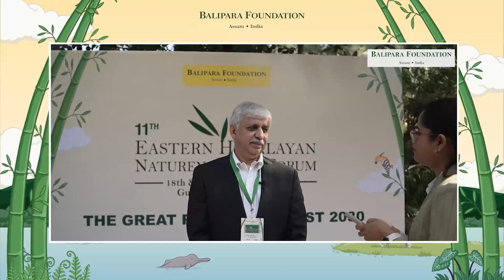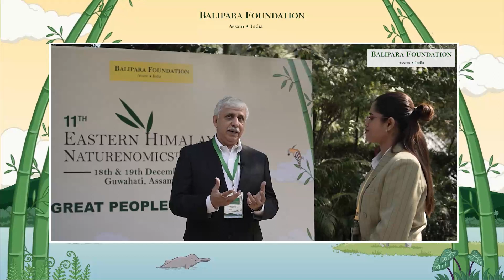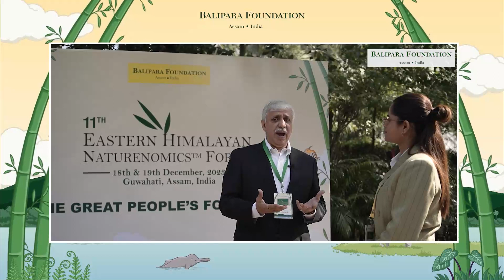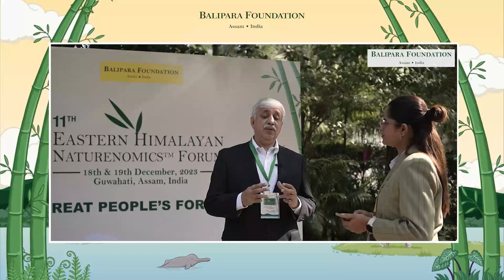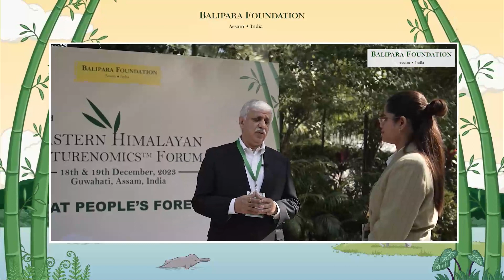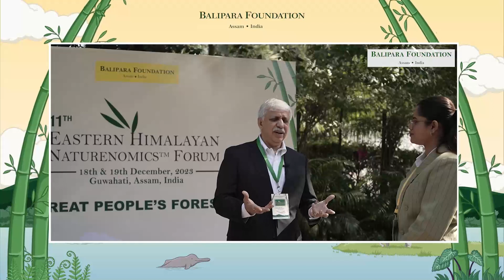The Great People's Forest | 11th EHNF 2023 - Chanakya Chaudhary, Director, Tata Steel Foundation